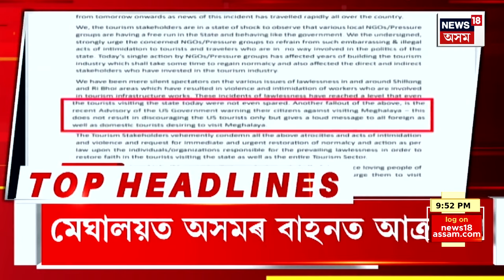SUPER PRIME18 | ফ্ৰাঞ্চৰ ৰাষ্ট্ৰপতি ইমানুৱেল মেক্ৰ’ক সাক্ষাৎ মুকেশ আম্বানী আৰু নীতা আম্বানীৰ।